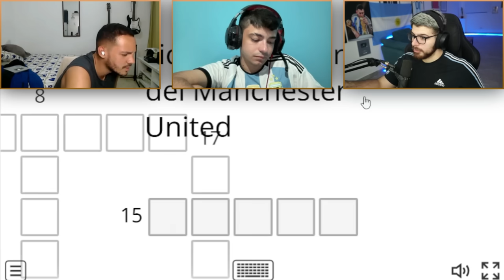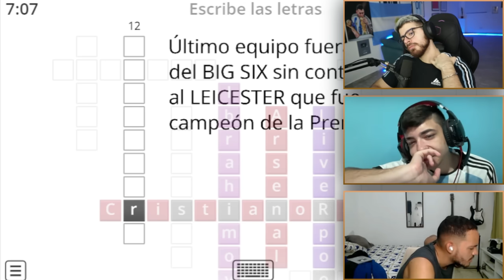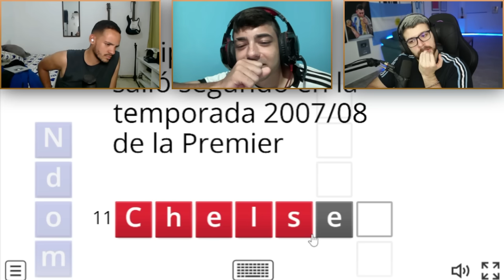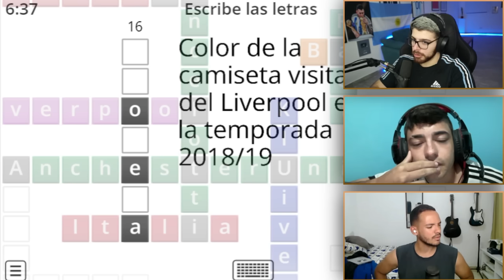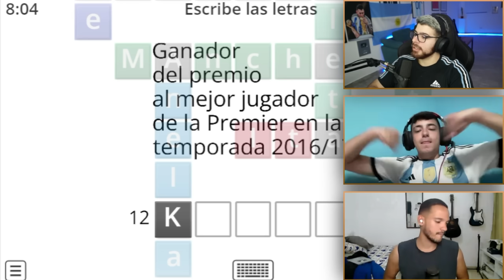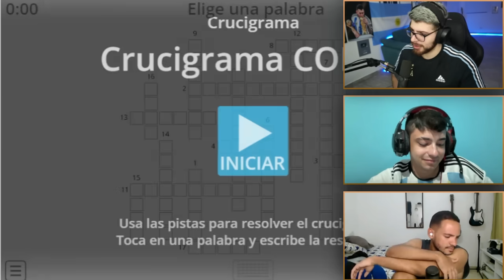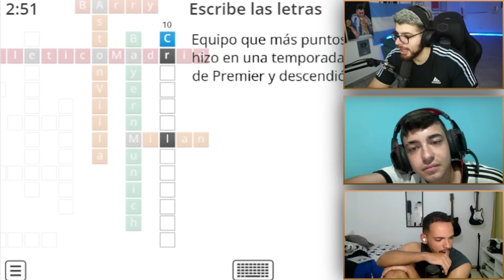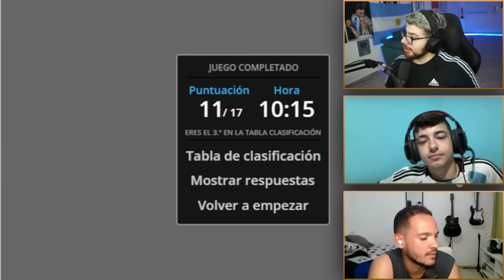CRUCIGRAMA FUTBOLERO: WILL VS VINCENT. PREMIER Y CHAMPIONS ¿QUIEN HACE MAS PUNTOS?